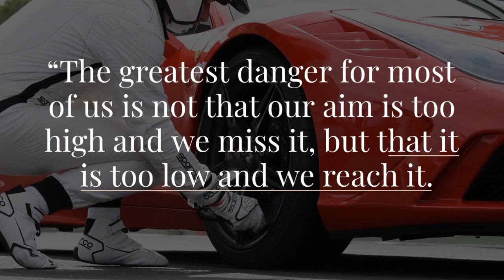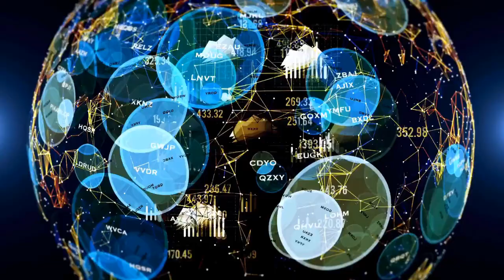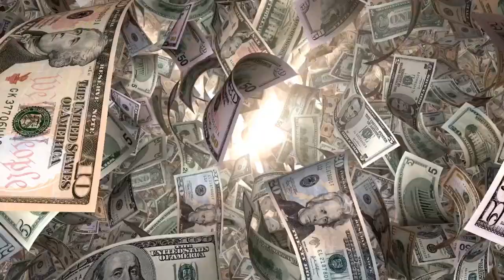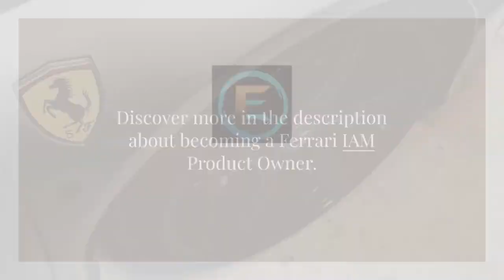Step into Luxury: Ferrari's Luxury Security Tech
In this video,  we share the captivating journey of an Identity and Access Management (IAM) Product Owner at Ferrari. Discover the daily responsibilities, required training and education, compensation details, and learn how to enter this prestigious industry. Explore the luxury aspects and client interactions that make this career path unique.